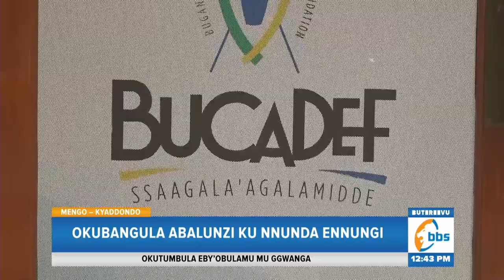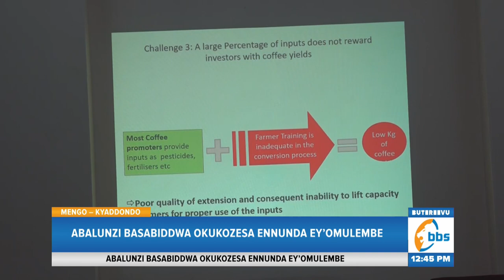Abalimi n’Abalunzi Babanguddwa, Basabiddwa Okukozesa Ennima ey’Omulmbe